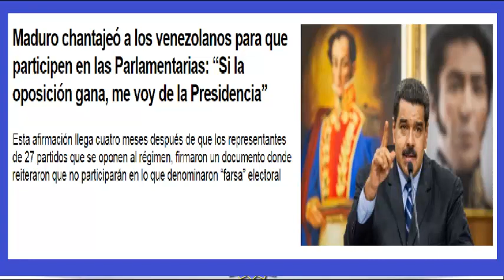NOTICIAS DE VENEZUELA HOY JUEVES 03 DICIEMBRE 2020 MADURO DEJARA el PODER ULTIMAS NOTICIAS HOY 03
NOTICIAS DE VENEZUELA HOY JUEVES 03 DICIEMBRE 2020,
MADURO DEJARA el PODER HOY JUEVES 03 DE DICIEMBRE 2020,
MADURO DEJARA EL PODER HOY 03 ULTIMAS NOTICIAS DE DICIEMBRE,
NOTICIAS DE VENEZUELA JUEVES 03,
JUEVES NOTICIAS MADURO DEJARA EL PODER HOY 03,
DICIEMBRE 2020 MADURO SE VA DEL PODER ULTIMAS NOTICIAS HOY,
VENEZUELA HOY JUEVES 03MADURO PIERDE EL PODER 2020,
MADURO RENUNCIA a LA PRESIDENCIA 2020,
MADURO SE VA LEJOS HOY NOTICIAS DE VENEZUELA 2020,
MADURO DEJA EL PODER HOY JUEVES 2020,

BOGOTA, noticias de colombia hoy jueves 03 de diciembre 2020,
CARACAS, noticias de venezuela al dia de hoy jueves 03,
ee.uu, noticias de estados unidos hispanos americanos 2020,
QUITO, noticias de acuador hoy jueves 03 de noviembre 2020,
noticias de peru hoy jueves 03 de diciembre 2020,
MADRID, noticias de espana hoy jueves 03 de diciembre 03, noticias de chile hoy ,
BUENOS AIRES, noticias de argentina hoy ,
SANTO DOMINGO, noticias de republica dominicana hoy  de noviembre 2020,
D.C. noticias de mexico hoy de noviembre,
habana, noticias de cuba la isla caribena  2020,
SAU PAULO, noticias de brasil hoy ,
noticias de bolivia evo morales perdio el poder  2020,
MOSCU, rusia noticias en ESPAÑOL hoy  de noviembre 2020,
BEIJIN, china noticias de china en ESPAÑOL 2020,
TEL AVIV, JERUSALEN, israel noticias en ESPAÑOL 2020,
iran TEHERAN en ESPAÑOL 2020 hoy 03 de noviembre 2020,

CNN EN ESPAÑOL NOTICIAS DE HOY 03 DE noviembre 2020,
BREAKING FOX NEWS NOTICIAS EN ESPAÑOL 03 de noviembre 2020,
FOX NEWS EN ESPAÑOL NOTICIAS AL DIA HOY 03 de noviembre 2020,
NEWS FROM VENEZUELA Y EL MUNDO ENTERO 03 2020,
ESPAÑOL NEWS FROM CARACAS VENEZUELA HOY JUEVES 03 2020,

 ¡ULTIMO MINUTO! NOTICIAS AL MOMENTO TV 2020,

🔴NOTICIAS DEL MUNDO DE  VENEZUELA Y DE TODA AMERICALATINA HOY  DE NOVIEMBRE DEL 2020,